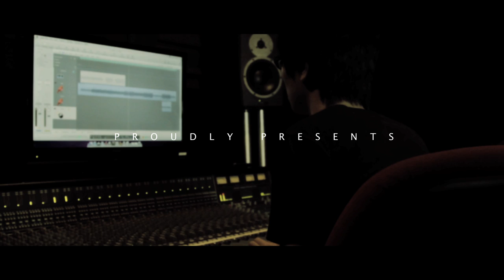Sufie Rashid, Harris Baba, Nantha Gabriel Cover 'Nice Guys' | IN THE STUDIO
and the Slick Gabe!

All audio and video by WolfPac Productions.